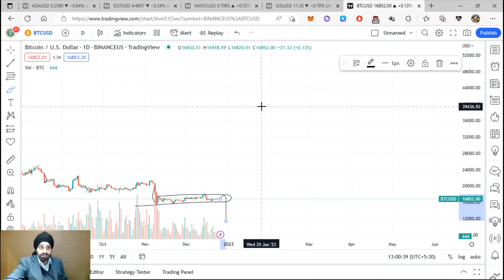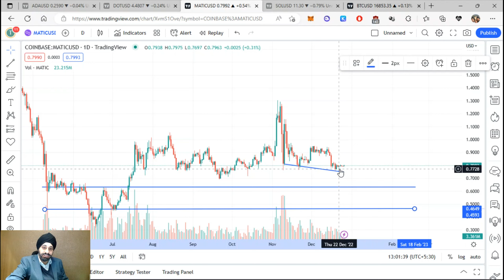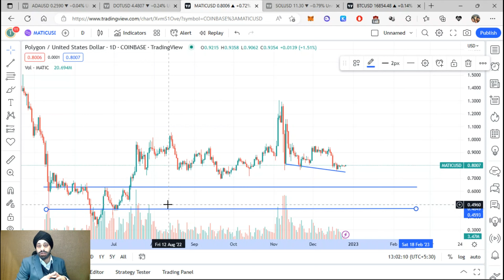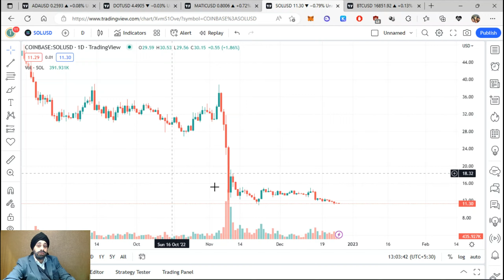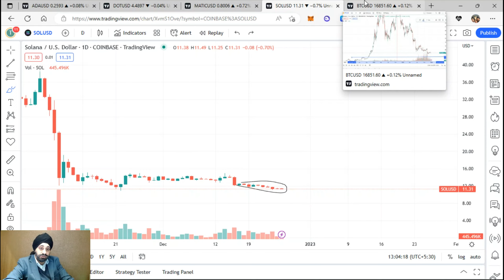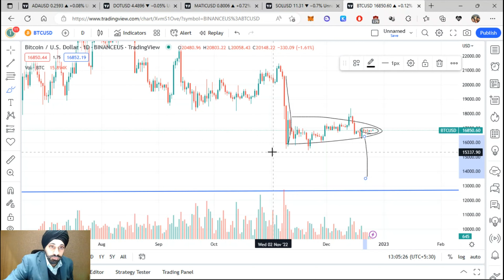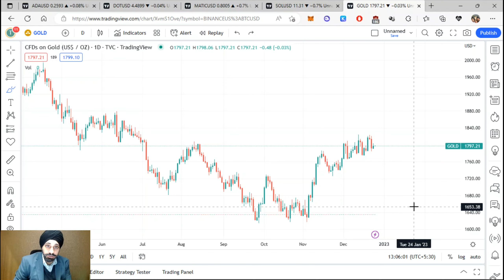BTC Chart Analysis | Price Targets to Buy Coins in 2023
Today we have seen the bitcoin chart analysis, as well as where bitcoin will go next. We also discussed why bitcoin appears bearish in the long term, but bullish in the short term, we also covered polygon (matic) chart and matic pricing, the polka dot chart, Solana, and the Gold Chart. We've also seen why gold is positioned opposite other charts.